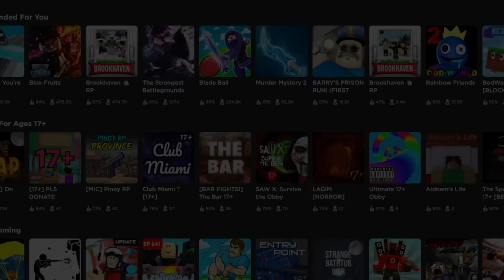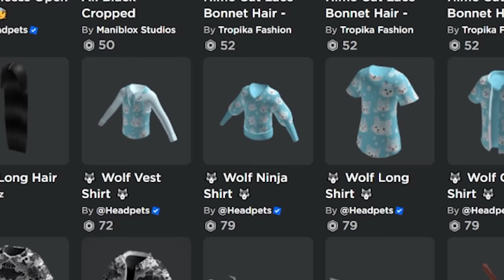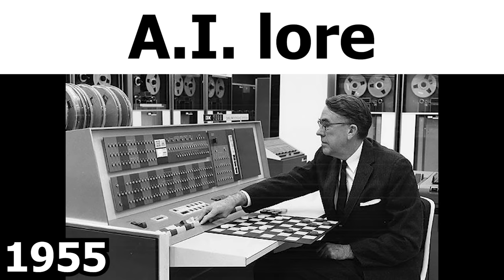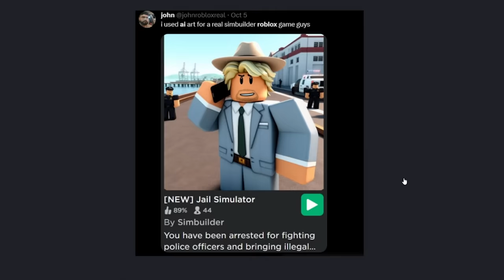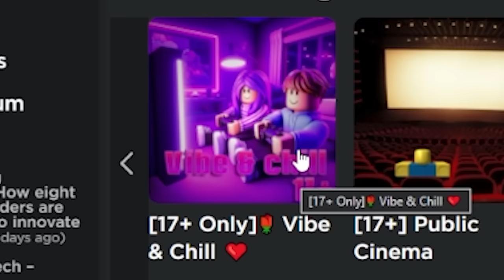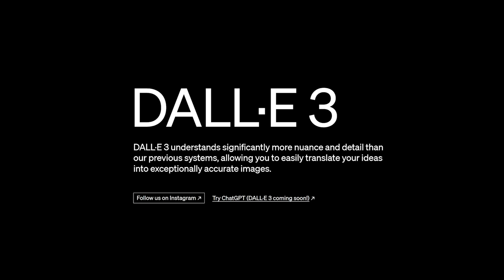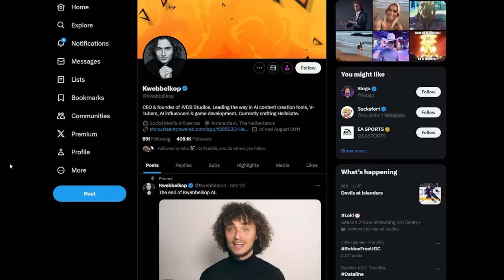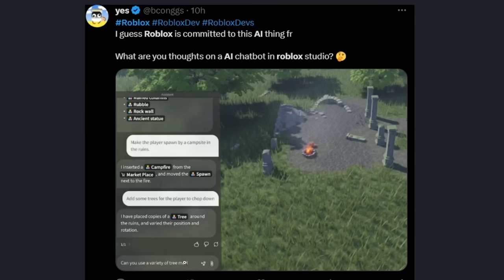these roblox games aren't what they seem..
boo the ai gon get ya

►Code: sketch